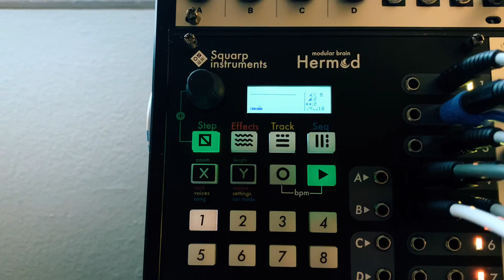At The Finish / eurorack / modular / lofi / ambient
Brought this combo out for some exercise.

Hermod sequences 2 voices from Er301 (bass & lead) Snare Trap & clocks Mimeophon. Snare Trap runs through Plumes, Then into Mimeophon.
Looped a little thing in Grandcanyon from the Yamaha Reface Cp, which runs through lofijunky & skitter.
Both Er301 & The Grandcanyon recording of Yamaha go through Beads.